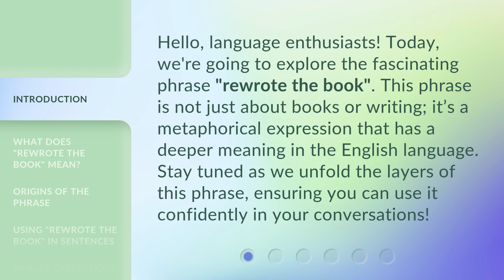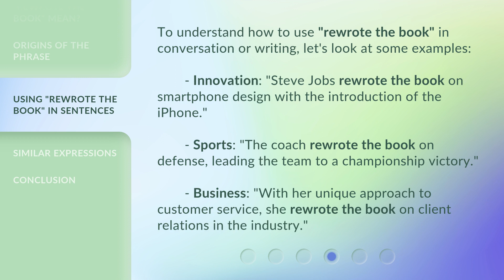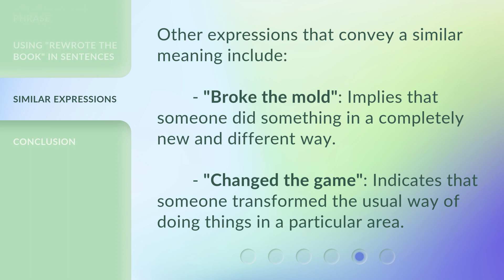"Rewriting the Rulebook": Understanding the Phrase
Rewriting the Rulebook: Understanding the Phrase • Discover the intriguing origins and deep meaning behind the popular phrase 'rewriting the rulebook.' Explore how this powerful expression has shaped society, inspired innovation, and challenged conventions. Join us on a fascinating journey through history and language to grasp the true essence of this captivating phrase.

00:00 • Introduction - "Rewriting the Rulebook": Understanding the Phrase
00:32 • What Does "Rewrote the Book" Mean?
00:58 • Origins of the Phrase
01:24 • Using "Rewrote the Book" in Sentences
01:55 • Similar Expressions